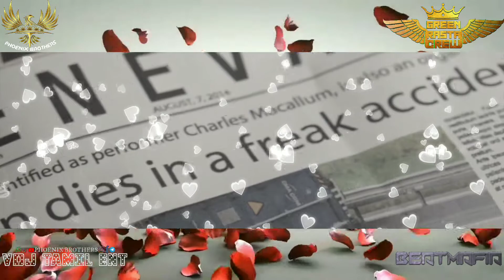My New Creation🥀➡Muax Song By VDJ TAMIL ENT😎(Phoenix Brothers)